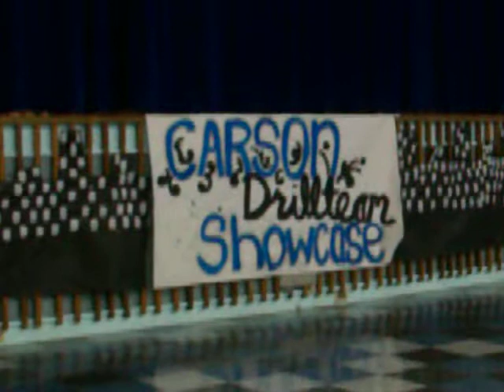toe touches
carson drill team showcase